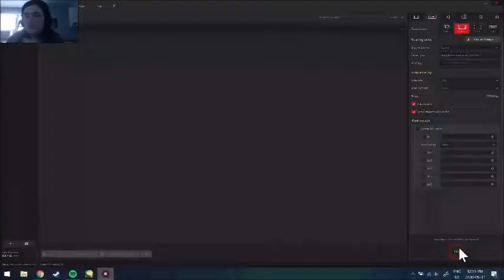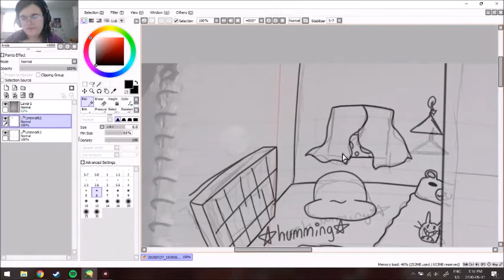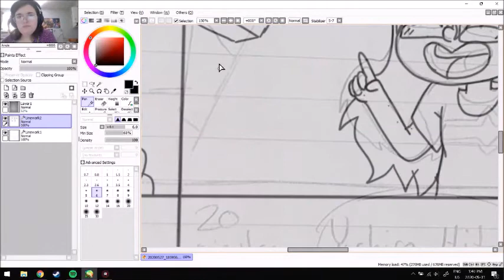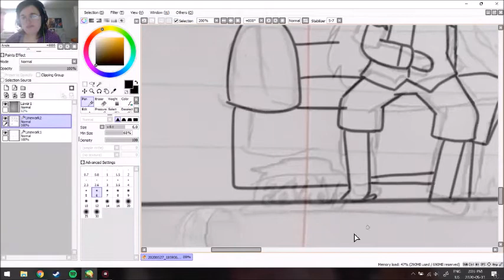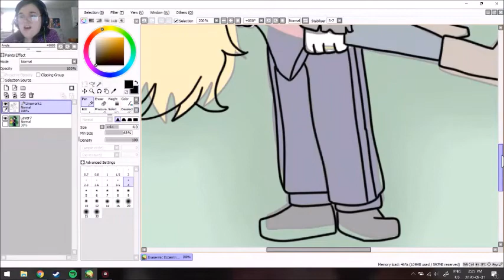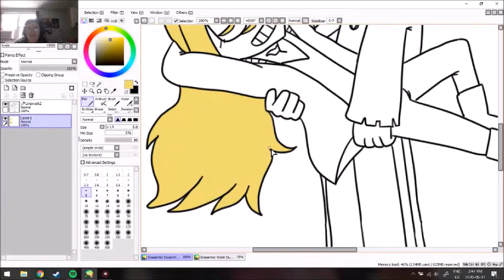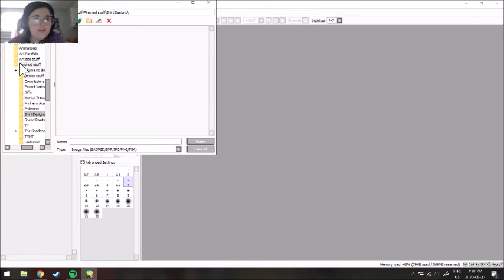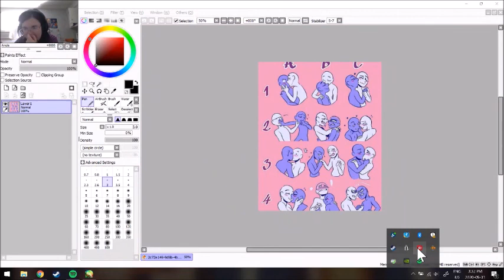Kofi Stream: BNHA Fanart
Remember to take a break, 2020 has been a tough year. Take care of yourselves. Hope we will get a brighter future after times like this, we all deserve it. Love you all!

Well, I got this video all ready now to show you guys where you will find me.